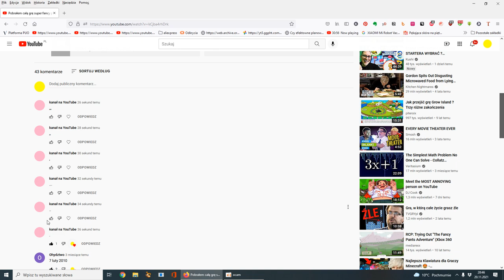Ktoś mi znowu napisał